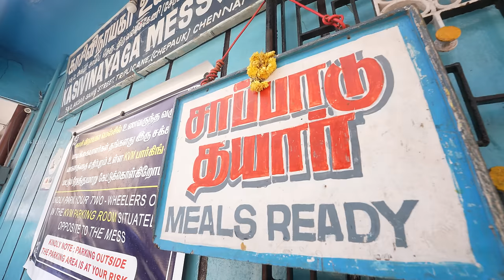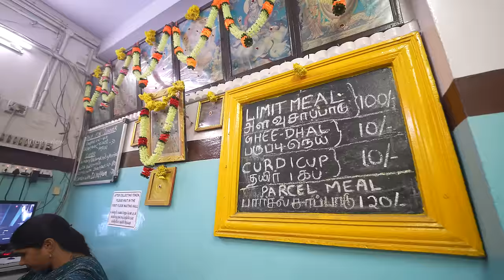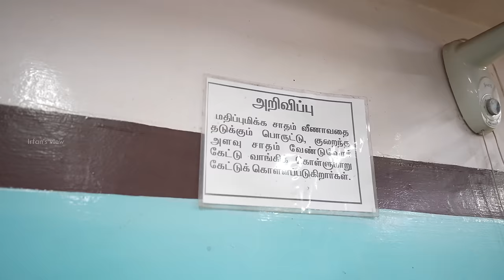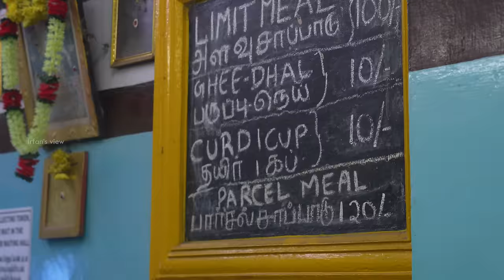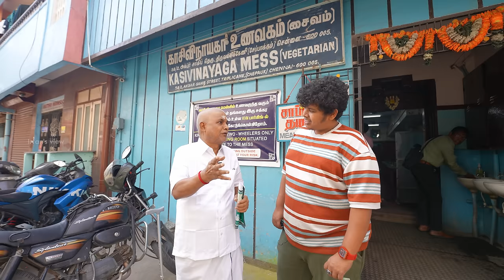52 வருட காசி விநாயகா MESS 🔥| Triplicane - Irfan's View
In this video,Irfan tested and tasted the hotel Kasi Vinayaga's authentic special veg meals.